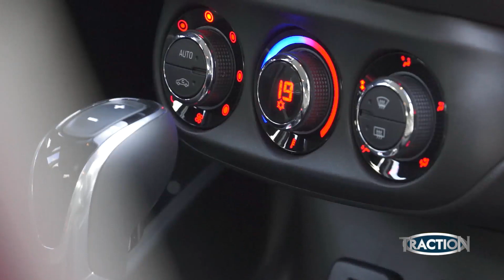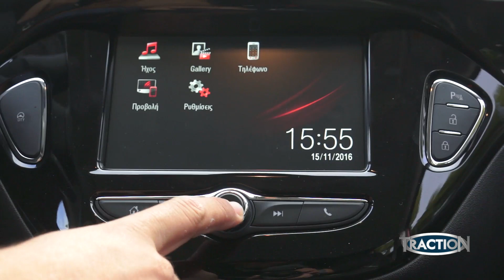TractioN 2016 | Opel Corsa Innovation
Εχθρός του καλού είναι το καλύτερο και για αυτό, η Opel παρουσιάζει το αγαπημένο Corsa σε μια καινοτόμα (innovation) έκδοση με εξοπλισμό και τεχνολογία τελευταίας εξέλιξης, που συνδυάζονται με τιμή την οποία συνήθως συναντάμε στις βασικές εκδόσεις των μοντέλων.